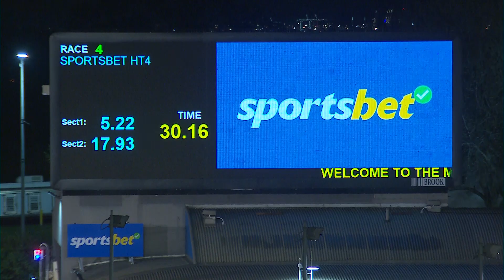MEP WED 10 APR 24 R4